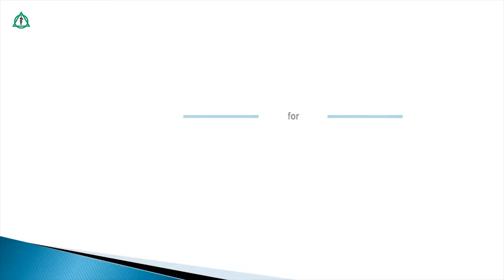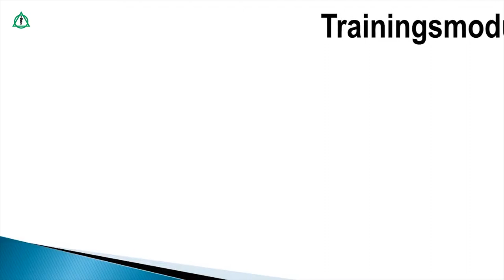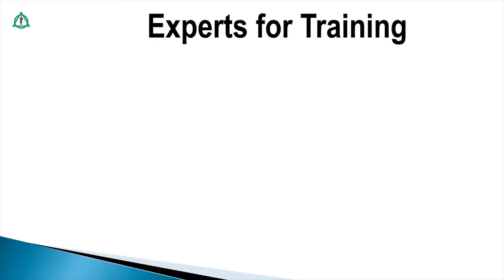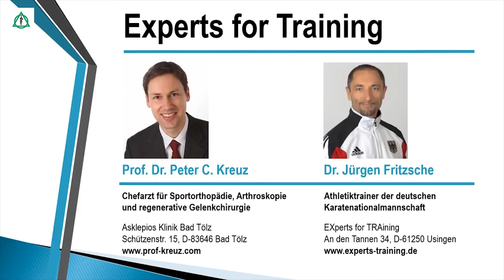Quadrizepstraining: Knie | Asklepios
Unser Oberschenkelmuskel besteht aus vier Teilen. Einer davon ist der sogenannte Musculus vastus medialis (innerer Schenkelmuskel), der insbesondere für die Stabilität unseres Kniegelenkes sorgt. In der Reihe Experts for Training erklären Prof. Dr. Peter C. Kreuz, Chefarzt für Sportorthopädie, Arthroskopie und regenerative Gelenkchirurgie an der Asklepios Klinik Bad Tölz und Dr. Jürgen Fritzsche, Athletiktrainer der deutschen Karatenationalmannschaft, wie der innere Schenkelmuskel trainiert werden kann, um das Kniegelenk optimal zu stabilisieren.